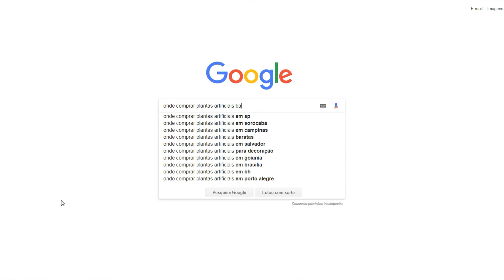Tipos de Jardim Vertical: PERMANENTES e ARTIFICIAIS, Zero Manutenção! - Vertical Garden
As plantas permanentes, mais conhecidas como artificiais estão cada vez mais presentes nos ambientes, e acredite ou não é uma tendência mundial cada vez maior.
Mas plantas artificiais não são fora de moda? estranhas ou sem vida?

Quando as plantas artificias chegaram no Brasil, recebemos o que havia de pior na china. Esses produtos foram "despejados" na 25 de março e se espalharam pelo país.

Desde então, passaram a ser uma opção barata de decoração para as casas dos brasileiros. Hoje em dia quando pensamos nelas, a imagem da planta empoeirada e mal acabada faz com que tenhamos pré conceitos com esse produto.

Mas o fato é que as plantas permanentes estão presentes também em projetos grandiosos como o Hotel In em dubai e o tal em las vegas.
São idênticas as plantas reais e perfeitas para locais internos, fora o custo de manutenção reduzido.

Importada da china e estados unidos, as plantas permanentes se tornaram um produto premium e vem fazendo parte dos grandes ambientes sem deixa-los com aspectos ultrapassados. Conheça mais sobre as plantas permanentes e aplique nos seus projetos!

Se esse vídeo te ajudou, vem falar com a gente! queremos te conhecer e te auxiliar com o seu projeto.